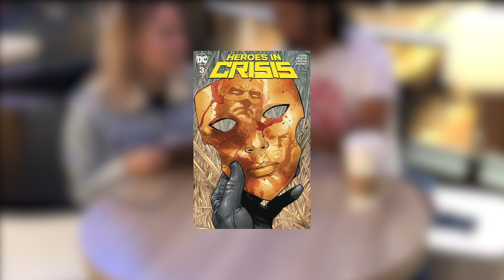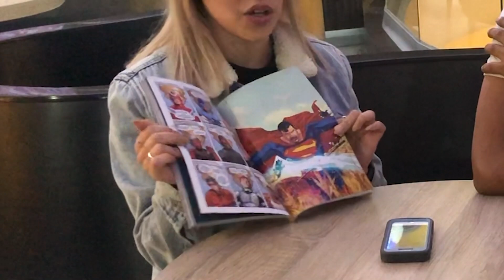Heroes en Crisis - Cómic - Revisión